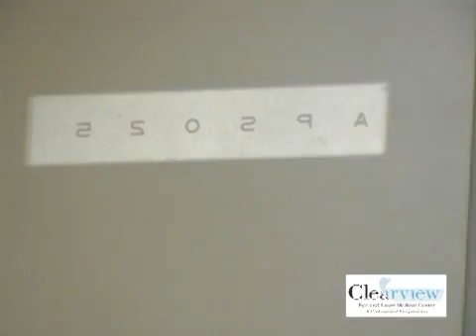I had Contact Lenses Implanted in my Eyes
Implantable contact lenses, also called phakic intraocular lens implants because they are implanted without removing your eyes natural lens, can resemble regular contact lenses or crescent-shaped segments in shape. They can be used to effectively treat nearsightedness and are currently being developed to treat farsightedness

Depending on the specific lens and extent of vision correction you need, the implantable lenses can be surgically placed between the cornea and the iris, or just behind the iris. Regardless of their placement, they work by properly adjusting the way that light reflects back to the retina and can improve vision up to 20/20.

The benefits of Verisyse lenses include that:
Patients who dont qualify for Custom LASIK due to a high prescription or for other medical reasons can still achieve surgical vision correction.
An FDA study concluded that 95% of 662 patients who received Verisyse implants improved their vision to 20/40 or better.
Patients have reduced dependency on wearing prescription contacts or glasses.
The procedure is completely reversible.

Sandy T. Feldman, M.D., M.S. :: ClearView Eye and Laser Medical Center
6255 Lusk Blvd., Suite 100 :: San Diego, California 92121
Shes the Surgeon to See